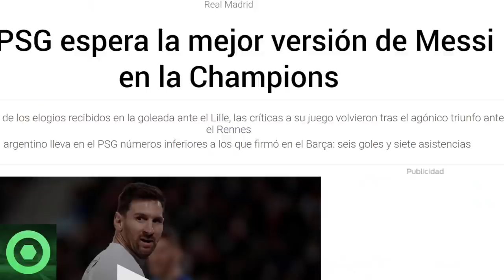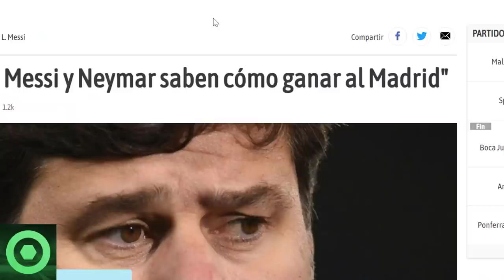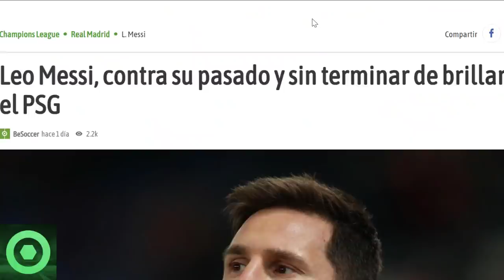🔴️¡LLEGÓ EL MOMENTO! ÚLTIMA HORA de LEO MESSI 🔴 POCHETTINO se PRONUNCIA sobre LEO, NEY y MBAPPÉ 🟥